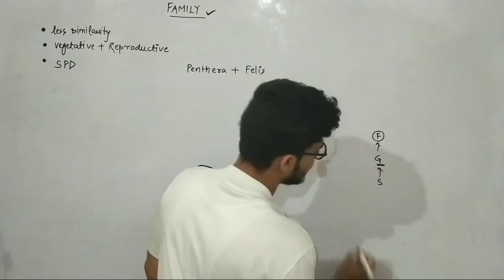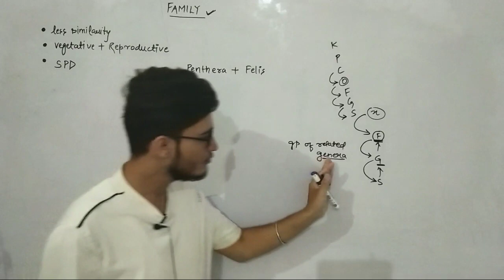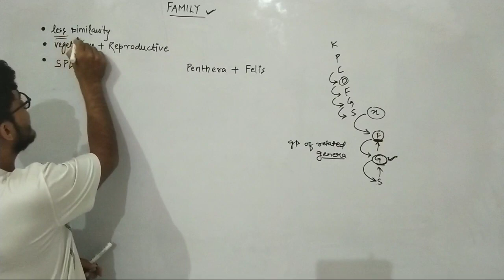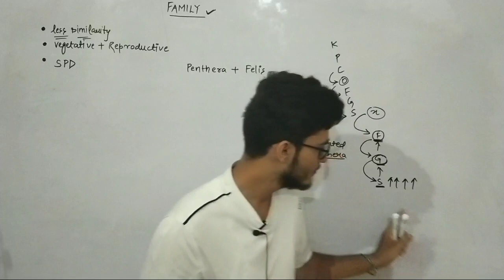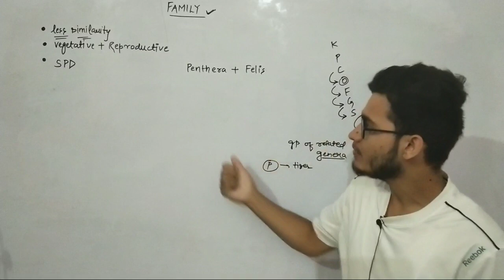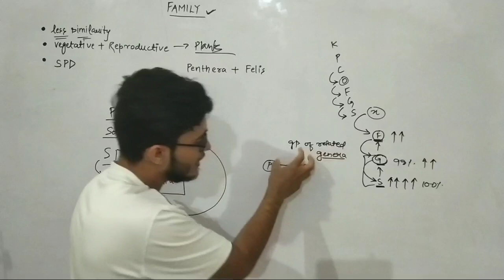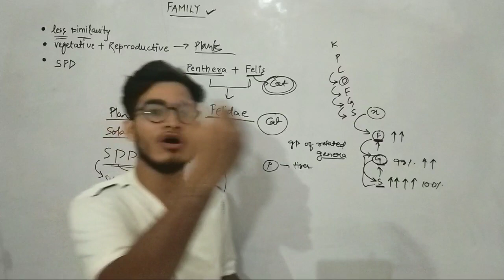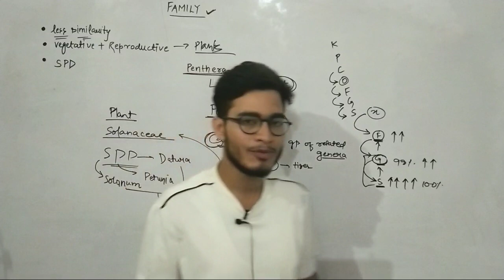L15: Taxonomic Categories- Family in detail